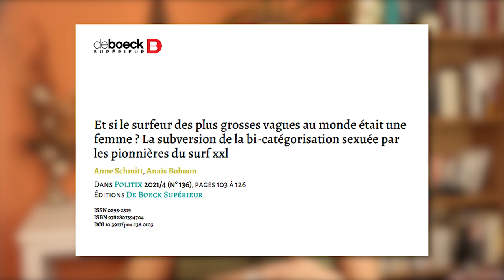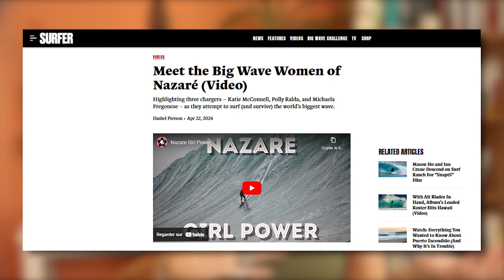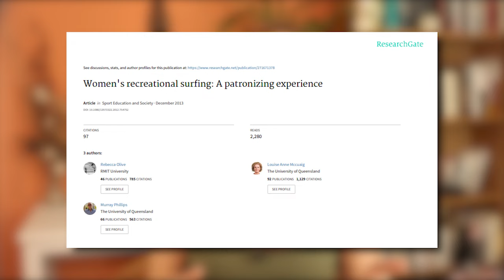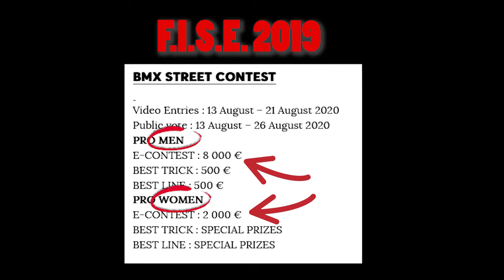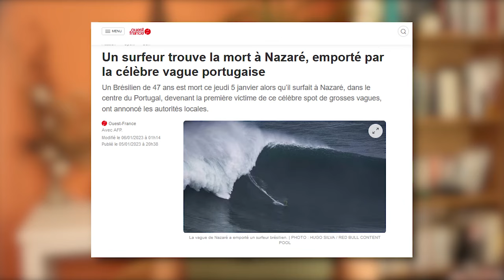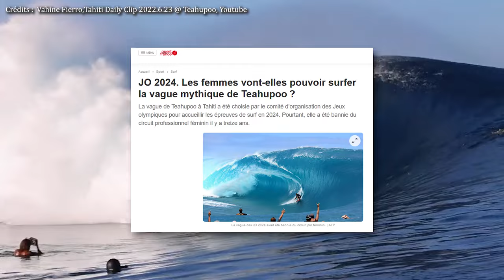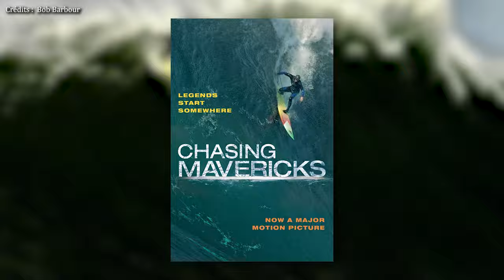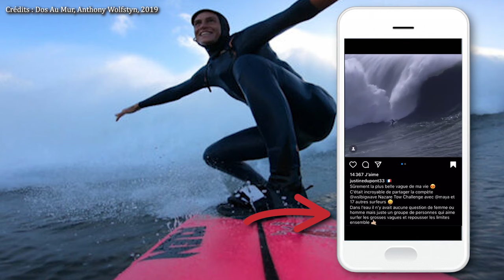Les pionnières du surf XXL - Avides de recherche #77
En s’appuyant sur l’exemple du surf de vagues géantes, les chercheuses en sciences sociales Anne Schmitt et Anaïs Bohuon se sont penchées sur la catégorisation selon le genre dans le sport ; elles ont interrogés la pertinence de ce découpage dans ce sport extrême où l’adversaire est un élément naturel, et face auxquelles finalement les performances des hommes et des femmes rivalisent, et ont montré que cela a des conséquences qui vont bien au-delà de la compétition elle-même.

Chapitres de la vidéo :
L’article  01 :06
Histoire du sport féminin 02 :12
Socialisation sportive 04 :20
Le non-droit à l’erreur 08 :02
Face aux discriminations 10 :30
Conclusion 12 :30

Avides de Recherche est la chaîne YouTube du magazine Mondes Sociaux, financé par le LabEx SMS. Son objet est de mettre en images et en voix des travaux de recherche en SHS dans des formes susceptibles d’intéresser de larges publics. Ce format propose des vidéos réalisées à partir d’articles publiés dans des revues ou des ouvrages scientifiques en sciences humaines et sociales.

Ce 77e épisode d’Avides de Recherche s’appuie sur l’article des chercheuses Anne Schmitt et Anaïs Bohuon intitulé « Et si le surfeur des plus grosses vagues au monde était une femme ? La subversion de la bi-catégorisation sexuée par les pionnières du surf XXL », paru dans la revue Politix 2021/4 n°136, p. 103 à 126. Accessible à l’adresse suivante

L’article associé sur le site de Mondes Sociaux : à venir

Texte, réalisation et montage : Manon Jack (@LesEthnoChroniques)
Musiques : Novael – Freshness / Mirage - KV
Le magazine Mondes Sociaux et la chaîne Avides de recherche sont portés par le Laboratoire d’Excellence « Structurations des Mondes Sociaux ». Ce dernier bénéficie d'une aide de l’État gérée par l'Agence Nationale de la Recherche au titre du Programme d’investissements d’avenir portant la référence ANR-ll-LABX-0066.